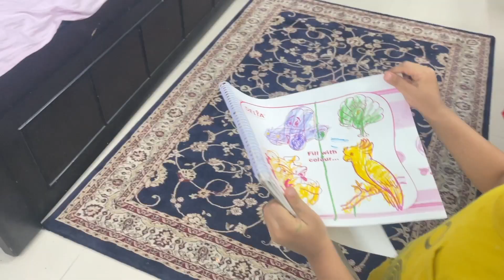When Mommy was Unwell this is how I managed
♥♥♥CLICK ON "SHOW MORE" TO GET MORE DETAILS AND CONACT INFORMATION♥♥♥

♥♥♥INDIA’S LARGEST ONLINE TOYS & GAMES STORE

1. Johnsons Shampoo
2. SebaMed Shampoo
3. SebaMed Body Wash
4. Johnsons Head to Toe Wash
5. Seba Med Lotion
6. Johnsons Head to Toe Lotion
7. Seba Med Face Cream
8. Banana Boat Sunscreen
9. Seba Med Sunscreen
10. Aquaphor Rash Cream
11. Butt Paste Rash Cream
12. Aveeno Body Wash
13. Aquaphor Rash Cream
14. Butt Paste Rash Cream
15. Baby Wipes

1. Forrest Essential Baby Massage Oil
2. Kama Ayurveda Baby Massage Oil
3. Extra Virgin Coconut Oil
4. Almond Oil

1. Feeding Bottle Philips
2. Feeding Bottle Dr. Brown
3. Storage Bottle
4. Medela Breast Pump Manual
5. Medela Breast Pump Electric
6. Dr. Brown Bottle Warmer
7. Philips Bottle Sterilizer
8. Milton Flask
9. Formula Nan-Pro
10. Formula Similac
11. Formula Enfamil
12. Cerelac
13. Philips Avent Sippy Cup (6-9 Months)
14. Philips Avent Sippy Cup (9-12 Months)
15. Munchkin Miracle 360 Degree Cup

1. Aden & Anais Swaddle 1
2. Carter Swaddle 1
3. Aden & Anais Dream Blanket 1

KABIR’S TOYS♥♥♥
1. Baby Rocker Fisher Price
2. Baby Play Gym
3. Musical Star Projector
4. Sophie Teether Toy
5. Musical Play Gym
6. Dancing Duck
7. Fisher Price Bead Ball
8. Hamleys Balls Set
9. Baby Jumparoo
10. Ball Zone
11. Baby Walker
12. Chicco Sit & Ride Train
13. Wooden Activity Triangle
14. Basketball & Football
15. Baby Slider
16. Bowling Set
17. Alexa
18. Essential Flashcards
19. BasketBall Hoop
20. Building Blocks
21. Remote Control Car

1. Kabir’s high Chair
2. Clothes Detergent
3. Kabir’s Stroller
4. Kabir’s Thermometer
5. Kabir’s Diaper Bag
6. Kabir’s Toothpaste
7. Kabir’s Toothbrush

1. Morphy Richards Hand Blender
2. Maple Syrup For Pancake

♥♥♥ Through this channel we wish to capture KABIR’s Precious Little Steps, Share & Cherish the Wonderful Memories for times to come. Come join us in this journey as we see KABIR grow from a Newborn, to a Toddler and Beyond. We will bring you Lots of Great Videos, Vlogs, Reviews and much more exciting Content in this Channel. The Love & Support of our "MOMCOM INDIA" viewers has Encouraged us to extend our Horizon Beyond Parenting. Don't forget to Shower him all your Love & Blessings along the way. ♥♥♥